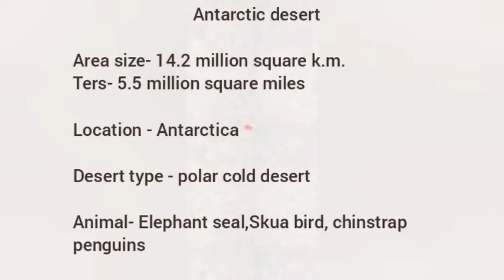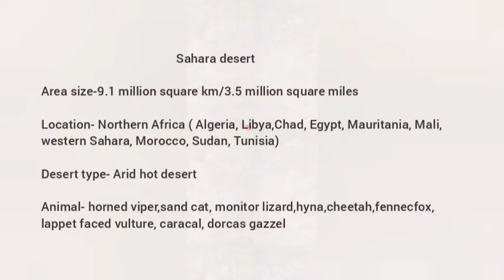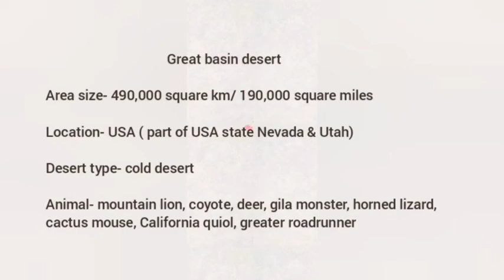Top 10 Largest Desert in the world/ largest Desert areawise.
1.  Antarctic desert- AntarctiCA circle ( 14.2 million square km)
2. Arctic desert-  Arctic circle (13.9 million square km )
3. Sahara desert- Africa continent (9.2 million square km.
4. Arabian desert- middle east ( 2.3 million square km)
5. Gobi desert- china-mongolia ( 1.3 square km)
6. Kalahari desert- Southern Africa (900,000 square km)
7. Pantagonian desert- South America ( 670,000 square km)
8. Syrian desert- middle east ( 520,000 square km)
9. Great basin desert- USA ( 490 square km)
10. Chihuahun desert- North America ( 360 square km)